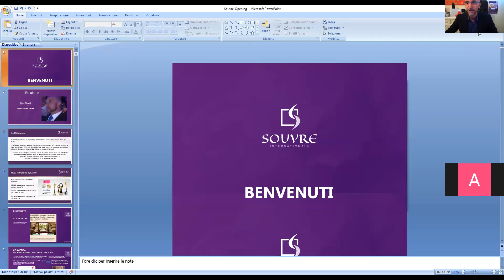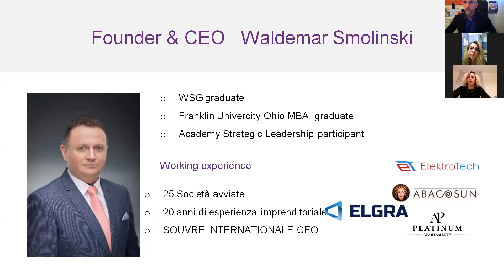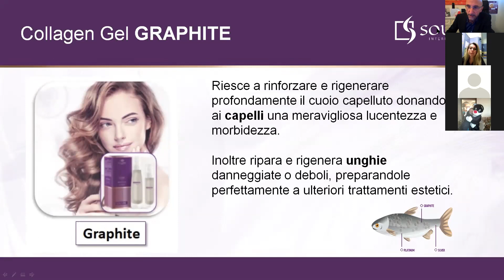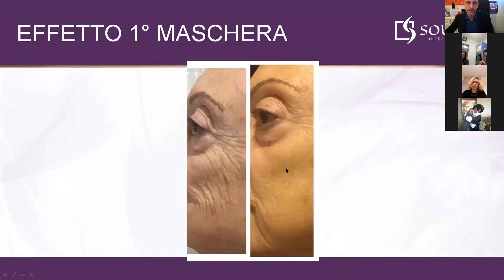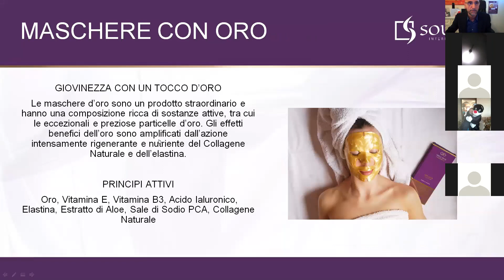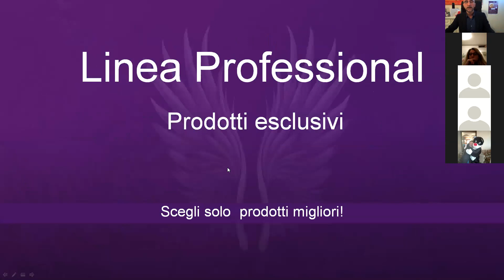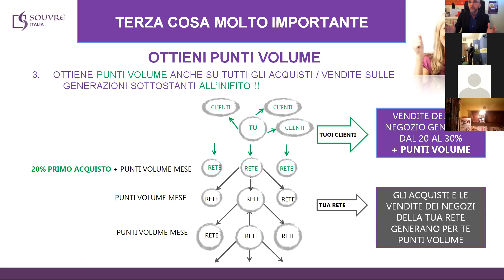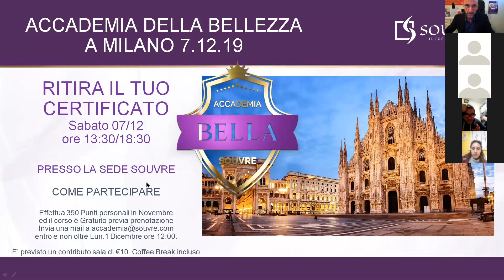Il Collagene Bio Attivo Souvre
Diventa Ambasciatore della Bellezza. Ti attende una grandissima Carriera e clienti felici e soddisfatti. Contatta subito chi ti ha inviato questo Video!